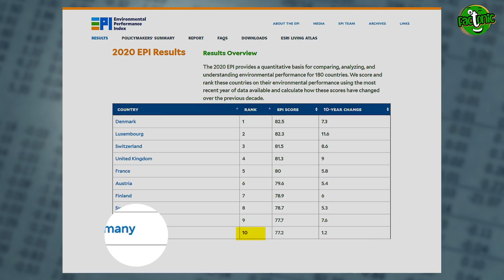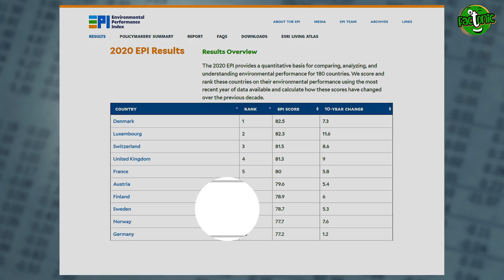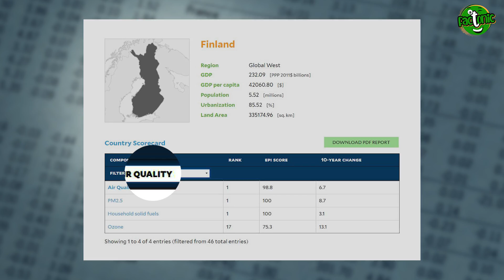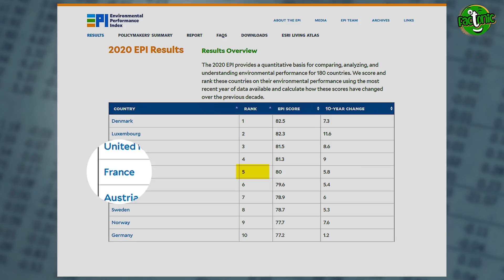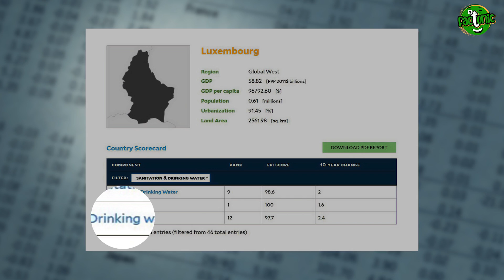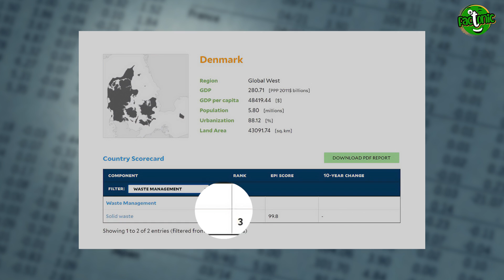दुनिया के 10 सबसे स्वच्छ और सुंदर देश | 10 Cleanest Countries in The World 2022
दुनिया के शीशे जैसे साफ देश | दुनिया के 10 सबसे साफ सुथरे देश | दुनिया के सबसे स्वच्छ देश | ये है दुनिया का सबसे साफ सुथरा देश | यहां रहना सबका सपना है, धरती के सबसे साफ देश | दुनिया की सबसे साफ सुथरी country | इन 10 देशों की सफाई का कोई मुकाबला नहीं | यहां का पानी अमृत है! | यहां जिंदगी एक दम मस्त है! | जिंदगी बढ़ानी है, यहां रहिए! | स्वर्ग का पर्याय हैं ये देश!

Most clean countries in the world | 10 cleanest countries | cleanest countries in the world 2022 | cleanest nations on earth | Environmental performance index | world’s cleanest country 2022 | Denmark cleanest country | the happiest country in the world | life in Switzerland | heaven on earth